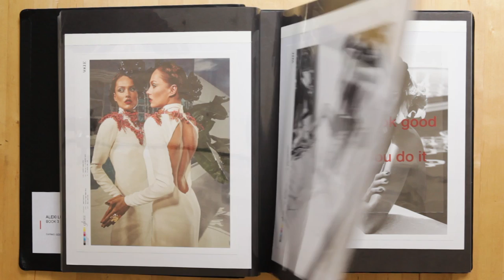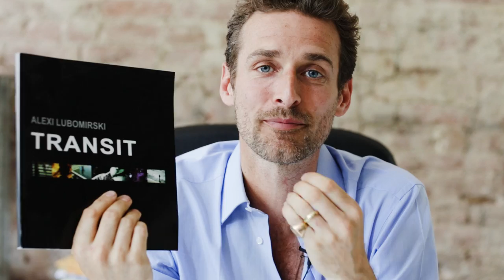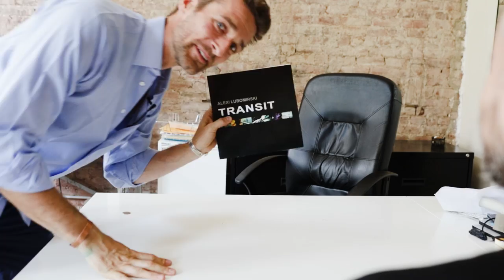MINI PHOTO TUTORIAL - "PORTFOLIOS"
Answering another question from followers, Alexi talks about "PORTFOLIOS" .

 VIDEO BY STEPHAN ALESSI